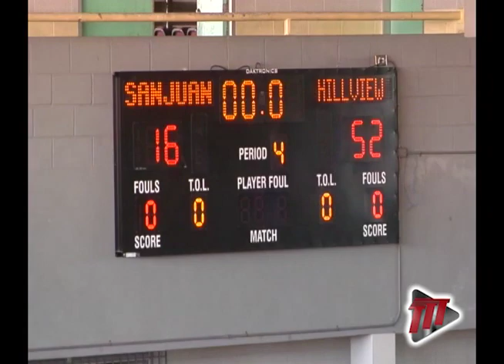SPORT: Hillview Trump San Juan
Hillview College were big winners in the Under-20 Division of the East Zone Secondary Schools Basketball League when they defeated San Juan North Secondary by 52 points to 16.

Kent Fuentes has the details.